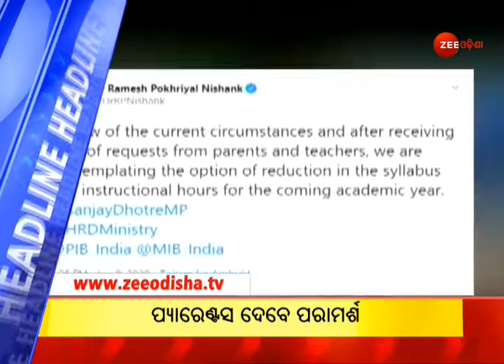Top Headlines | Zee Odisha | Odia News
ସନ୍ଧ୍ୟା ସମୟର ଖବର ଶୀର୍ଷକ ଜାଣିବା ପାଇଁ ଦେଖନ୍ତୁ ଏହି ଭିଡିଓ ।